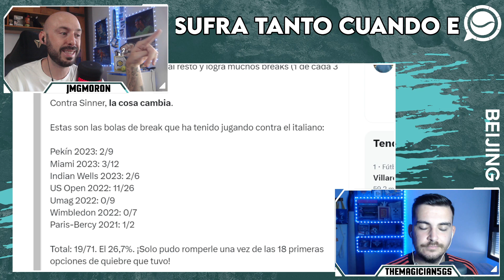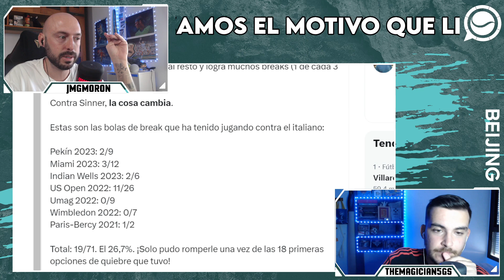ESTE ES EL GRAN PROBLEMA DE ALCARAZ CUANDO ENFRENTA A SINNER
¿Qué tiene janniksinner para que no se le dé tan bien a carlosalcaraz? Analizamos en este vídeo el motivo y descubrimos una losa que carga el español cuando enfrenta al italiano.